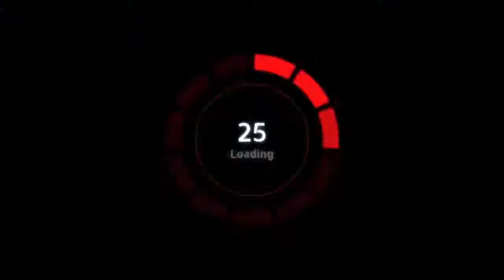SAVAGE !! TOP GLOBAL ROGER | BUILD ROGER TERSAKIT 2021 - MLBB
SAVAGE !! TOP GLOBAL ROGER | BUILD ROGER TERSAKIT 2021 | GAMEPLAY ROGER - ROGER MLBB

Terima kasih sudah menonton video ini, mohon berikan saya kritik ataupun saran supaya bisa lebih baik lagi serta mohon dukungannya supaya Channel ini terus berkembang dengan cara SUBCRIBE, LIKE & SHARE terima kasih

MABAR (main bareng)  ⁉️